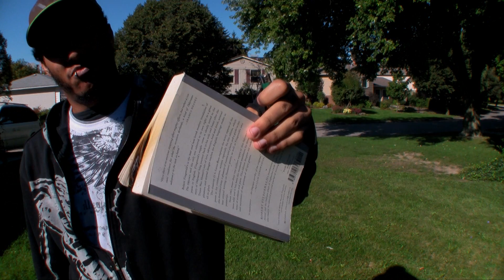Fire Shirt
Setting a BOOK on fire and then putting that FIRE Inside me.

Working hard lately on my level of scholastic achievement. This means I have to allot time for making videos and the time available dwindles by the day, as my work load becomes heavy and this becomes difficult. Though, I've found a solution
I propose to switch my video upload date to Friday. Actually, proposition implies feedback. I don't propose, I'm TELLING you guys what Friday will be the day upon which you are graced with my face. Face-grace.
Little bit about the video; the time it took for this terrible piece of literature to catch was unbearably long. I almost missed my first class due to filming this video. I'm living on the edge at this point, as far as delivery of content to you people.
YOU PEOPLE.
My intended outcome was that my sweater would also catch fire; given the thickness of the material and the rate of heat transfer, I realized rather quickly that this result would be unlikely. I settled instead for the fact that I put fire into my clothes. That, to me, is pretty intense.
There were (and are) burn marks on both the sweater and the shirt underneath (as evidenced in the video) so I would consider this endeavour a success. So much so, in fact, that I may revisit it on a larger scale in the future.
In the meantime, enjoy this video, and know that I'll be putting extra effort into promoting my content in order to facilitate the change.

To license this footage, contact underdetention(at)gmail.com